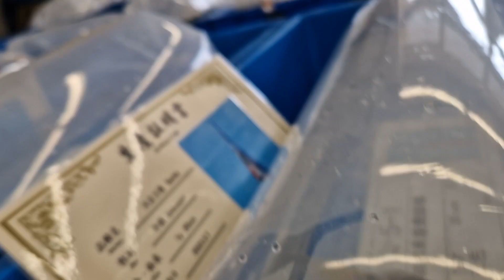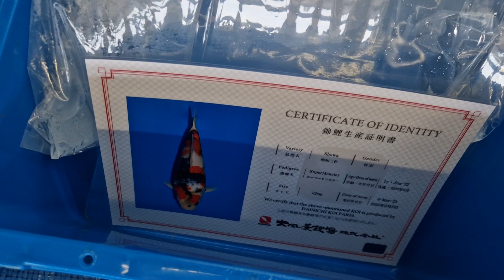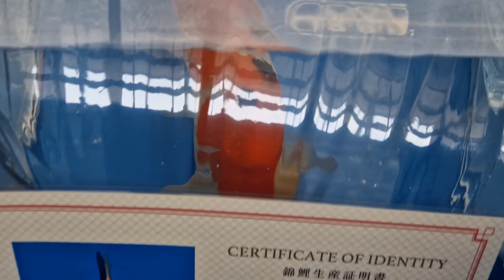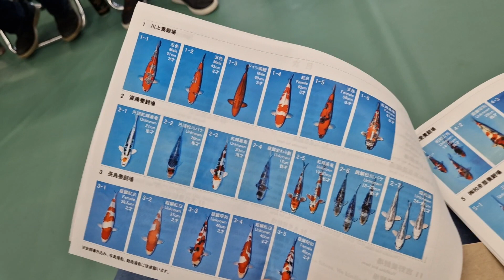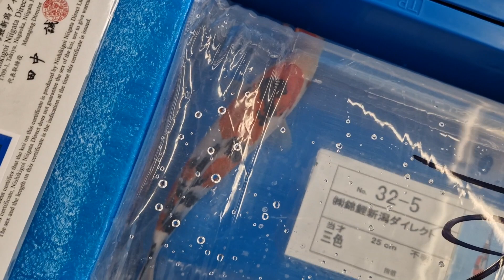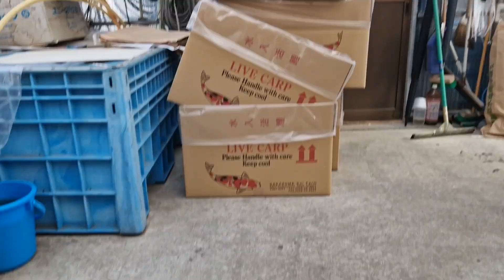Zen Creation - Day 4 - Japan Shinkokai Breeders Auction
Wat een topdag! We bezochten de Shinkokai Breeders Auction en hadden daarna nog tijd om 3 kwekers te bezoeken. En dat allemaal in het zonnetje, met een dik pak sneeuw! 😍